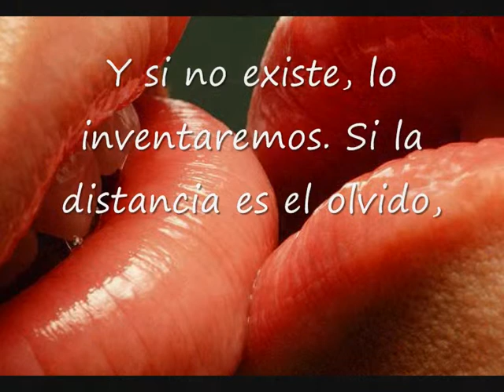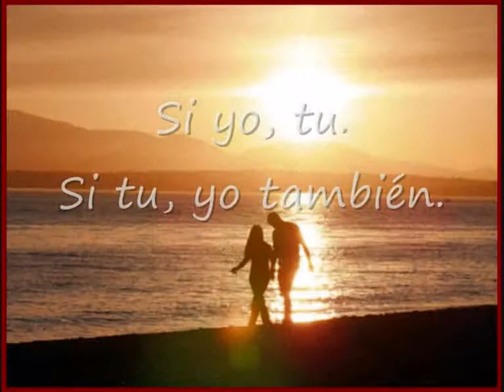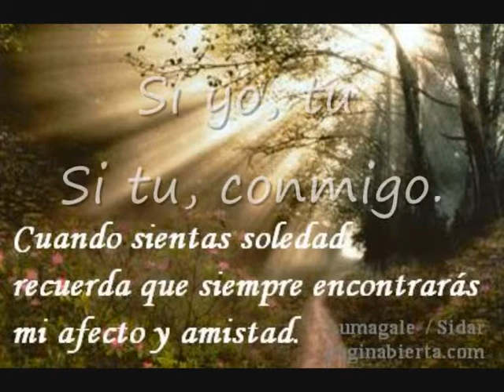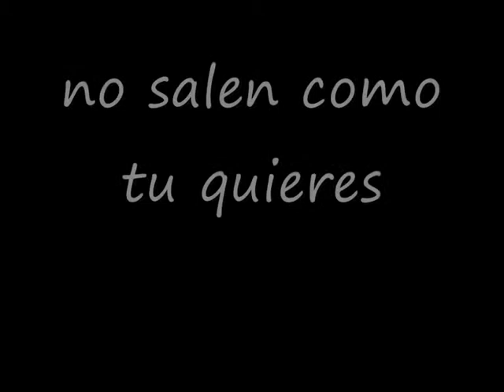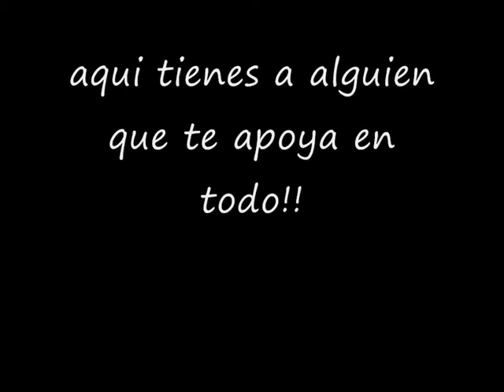stay whit you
aqui este video para cierta personita